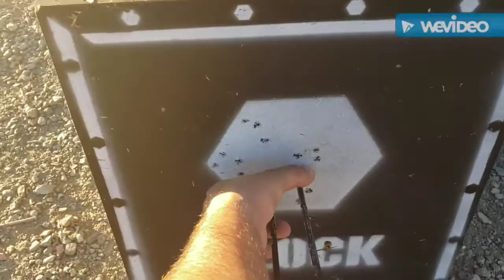Pena Adobe archery ranger pre bow season practice.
Hoyt rx-1 target practice pre season.